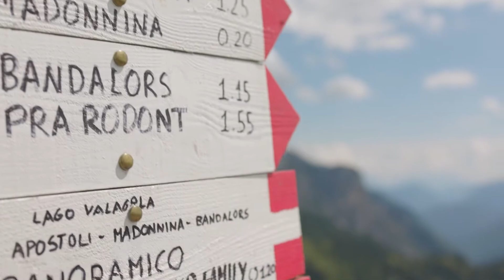Estate fantastica nell'Outdoor Area Campiglio Dolomiti di Brenta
Passeggiate rigeneranti nel bosco, trekking impegnativi sulle Alte vie, trail running sui sentieri e poi alpinismo, bike e... tanto relax per tutti.